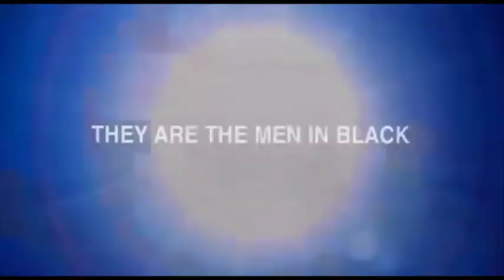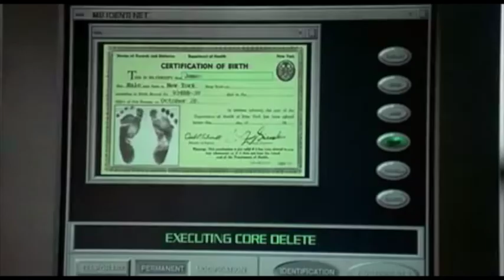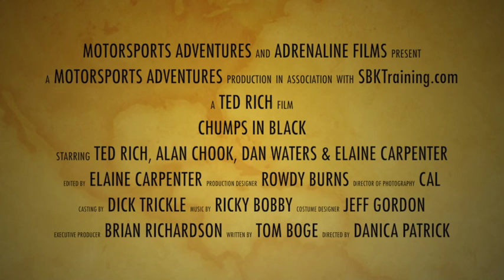Chumps in Black 1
4 drivers conquer 21 hours car racing at Laguna Seca.